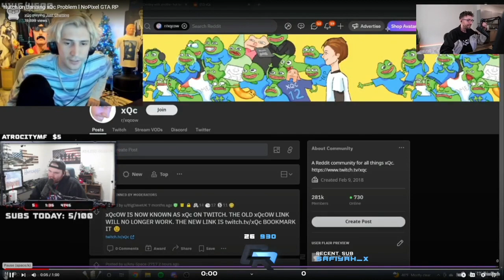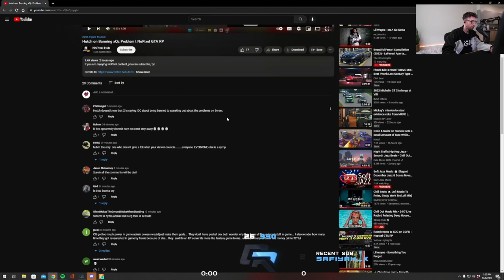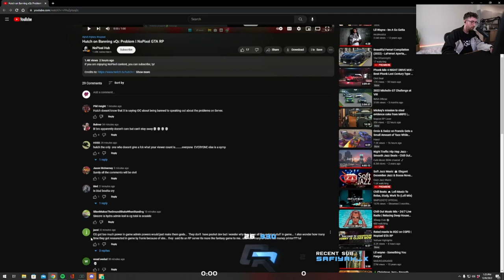Curtis Reacts to Hutch on Banning xQc NoPixel GTA RP